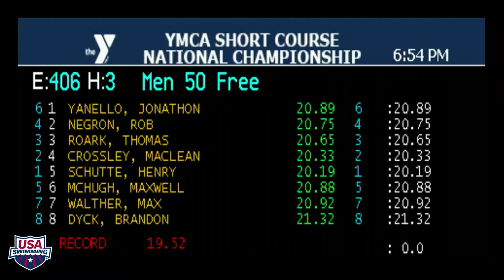Men's 50 Freestyle A Final | 2017 YMCA Short Course Nationals